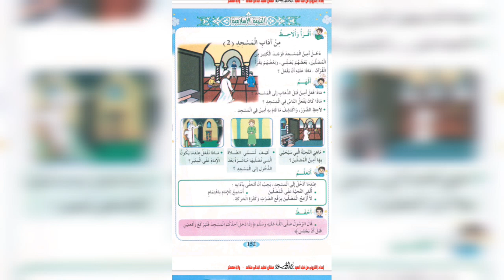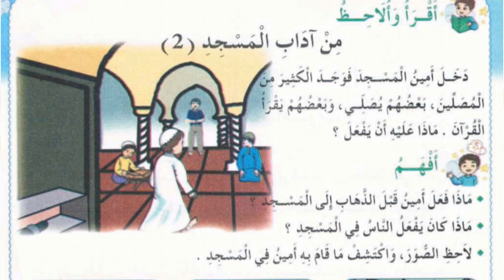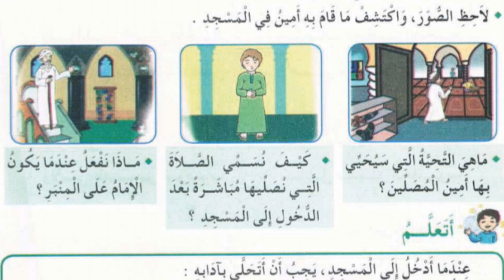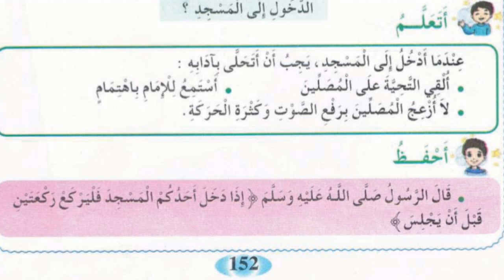الحصة 34 ف3 من آداب المسجد (2) كتاب اللغة العربية صفحة 152 السنة الثانية إبتدائي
كتاب اللغة العربية صفحة 152 السنة الثانية إبتدائي